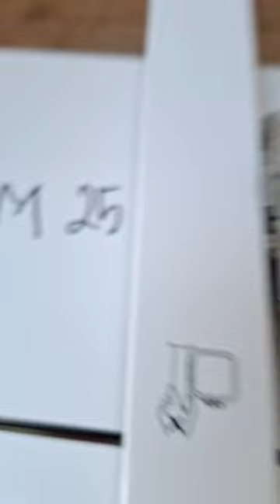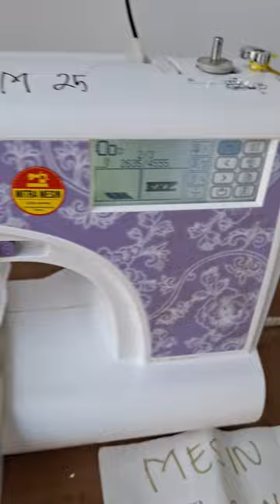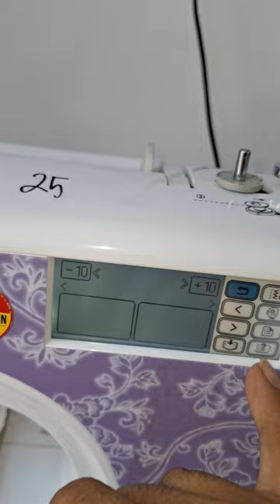M25 puteran mesin bordir berat mati total - KIAN PERKASA SCMB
Mesin bordir mati total dan full kotoran